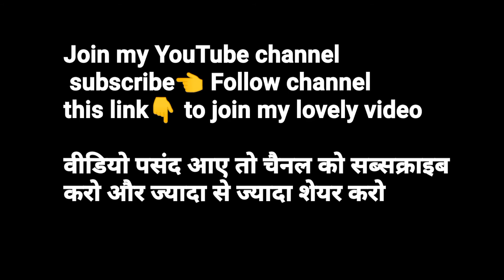Piche pade Hain Tere jaise bhojpuri orchestra song 👉happysabir 👉Khushihasichannel video music👈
happysabir अकीदत के साथ निकला मुहर्रम जुलूस Muharram procession with tajiya Dhanbad jharkhand

song Gori Tori Chunari Ba Lal Lal Re Rod Par Chalelu Kamal Chal Re | Ritesh Pandey🥰💖💗comedy dance 👉👇👇👇👇👇👇👇👇

GORI TORI CHUNRI BA LAAL LAAL | RITESH PANDEY🥰गोरी तोरी चुनरी बा लाल लाल | रितेश पांडेय, अक्षरा👇👇👇👇👇

A saiya khulal ba kewadi killi thok da💞एक सैया खुलाल बा केवरी किल्ली ठोक दा डीजे गाना jharkhand